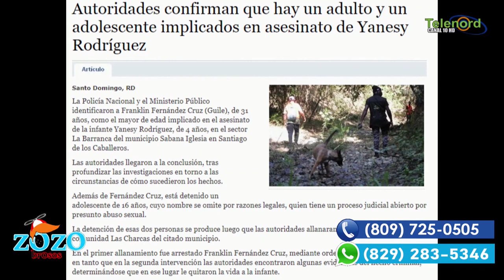¿Quien tiene la culpa de la muerte de la niña de 4 años?